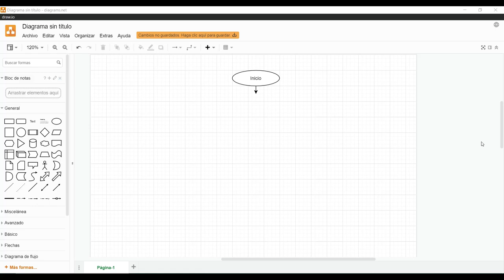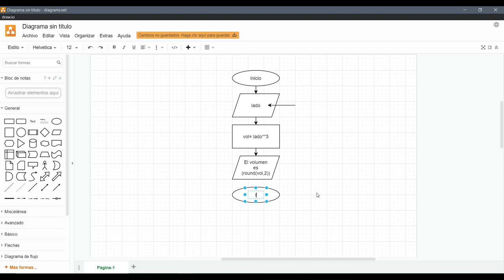Diagrama de Flujo Video 4 volumen de un cubo